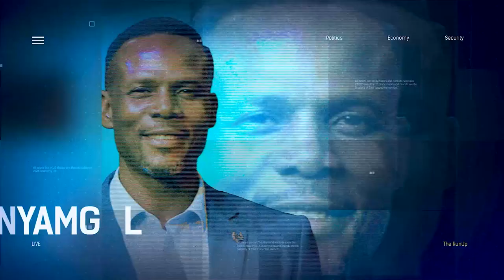Lagos Announces Traffic Diversion As Tinubu, Sanwo-Olu Hold APC Rally Saturday | THE RUN UP